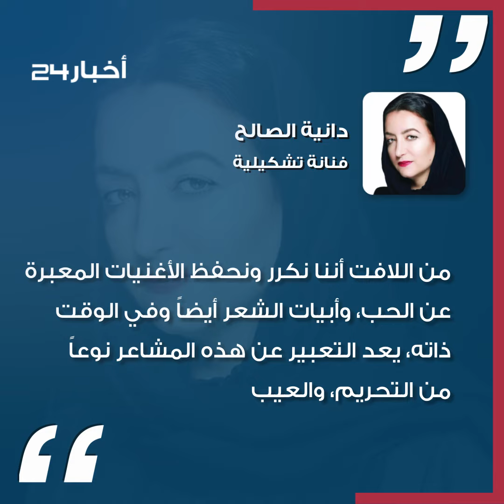حضور الأغنية تعبيراً عن الحب.. مادة فنية تسبر أغوارها فنانة سعودية